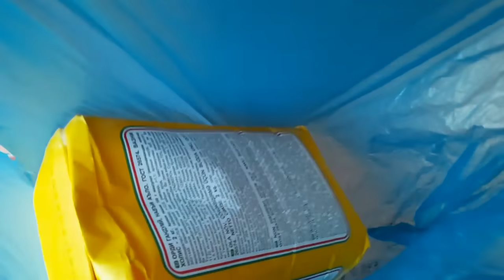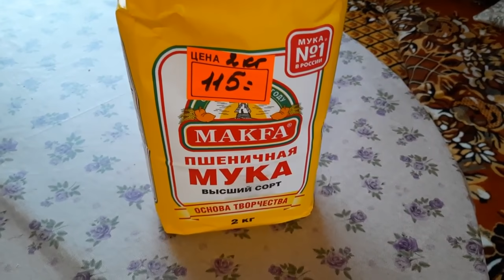ЛЕШИК МЕРЗНЕТ А МНЕ НУЖЕН ВАШ СОВЕТ.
Всем привет,дорогие друзья.С вами Канал "Из Москвы в деревню или просто Марина".Сегодня Лешик мерзнет,я снимаю кухню и отключила котел,чтоб не гудел,но включила духовку,но ему все равно холодно.На улице сильный ветер и тоже холодно.А мне нужен ваш совет.Никак не могу определиться с посудой.Кто пользуется кастрюлями из нержавейки,подскажите какая фирма лучше.Приглашаю вас посмотреть видео, очередную серию о нашей жизни.Пишите комментарии,высказывайте свое мнение,мне очень интересно его знать,делитесь советами,подсказывайте как и что лучше сделать,нам очень помогают ваши подсказки и советы.Кому понравиться,ставьте лайки,не жалейте их,нам это очень приятно.Если не понравилось,ставьте дизлайк,буду стараться работать лучше.Для желающих поддержать наш канал,карта Сбербанка 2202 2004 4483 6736.